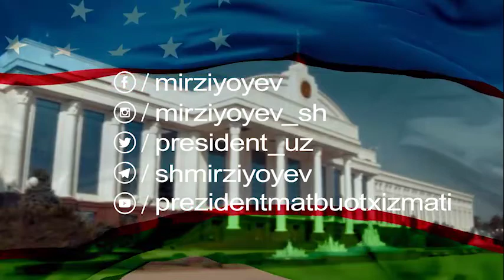Президент: Ҳамма нарсамиз бор, халқимизга шуни эсон-омон етказиб олсак, масала бўлмайди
Президент: Иқлим ўзгаришига тайёр бўлишимиз керак. Ҳамма нарсамиз бор, халқимизга шуни эсон-омон етказиб олсак, масала бўлмайди
Президент: Мы должны быть готовы к изменениям погоды. У нас есть ресурсы, необходимо лишь доставить их нашему народу, и тогда не будет проблем